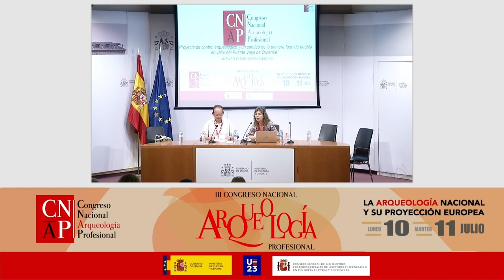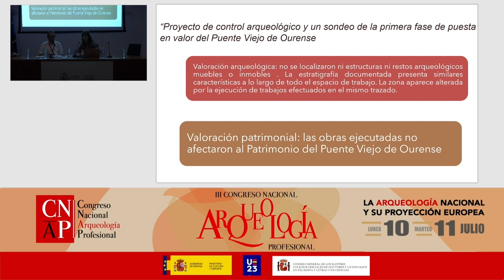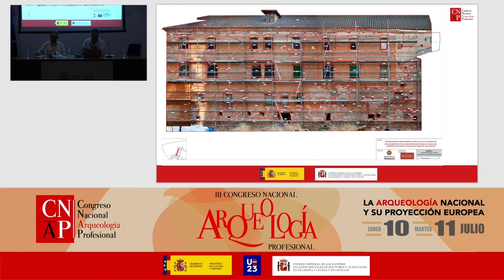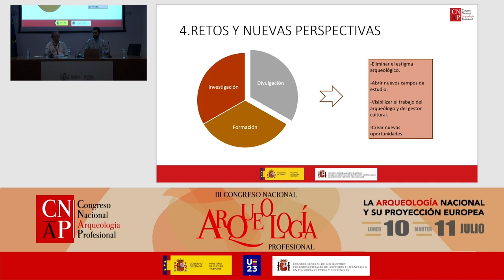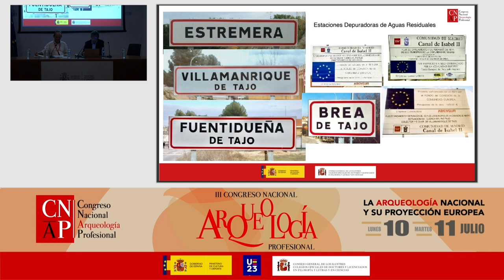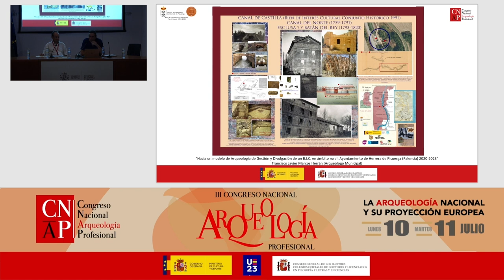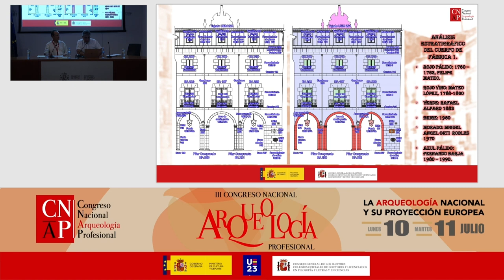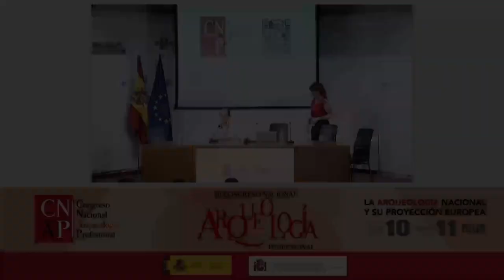III Congreso Profesional de Arqueología 2023. Día 11 de julio, Primera Parte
- Proyecto de control arqueológico y un sondeo de la primera fase de puesta en valor del Puente Viejo de Ourense. Ayuntamiento de Ourense. Mª Carmen García Cabezudo.
- Arqueología urbana en el siglo XXI. Diversidad de agentes y exigencias profesionales. Análisis de tres casos en la ciudad de Valladolid. Javier Quintana López, Ángel Palomino Lázaro, Ana Martínez García, Luis Miguel Villadangos García, Inés Centeno Cea y Selene Bárcena García.
- La gestión cultural de Emergencia: Riesgos y desafíos. Javier Sáenz Pérez-Aradros.
- Tres décadas de Arqueología Preventiva en las villas del sudeste madrileño. Consuelo Vara Izquierdo y José Martínez Peñarroya.
- Hacia un Modelo de Arqueología de Gestión y Divulgación de un BIC en ámbito rural: Ayuntamiento de Herrera de Pisuerga (Palencia) 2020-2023. Francisco Javier Marcos Herrán.
- La restauración de las fachadas del Ayuntamiento de Cuenca. Estratigrafía de lo Elevado, Arqueología de la Obra e Historia de las Restauraciones en un Edificio de Fundación Barroca. Michel Muñoz García y Santiago David Domínguez Solera.